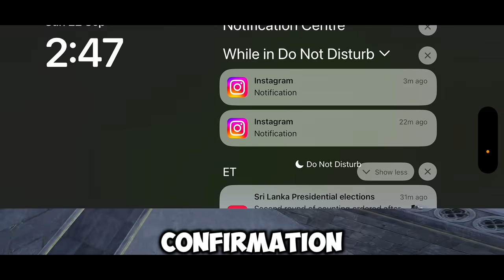PUBG Mobile & Lite Unban 2024: Real or Rumor? | PUBG Unban Date News | Samar Playz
PUBG Mobile unban in India – is it really happening in 2024? In this video, we dive deep into the latest rumors and leaks about PUBG Mobile and PUBG Lite making a comeback. With BGMI already dominating the scene, can PUBG Mobile even return? We’ll explore the facts behind these rumors, why PUBG Mobile was banned in the first place, and whether there’s any real chance of an unban in 2024.

PORTABLE FAN FOR GAMING

IPHONE CHARGING ADAPTER

KEYBOARD MOUSE

IPHONE 11

IPHONE 15 plus

Device : iphone11 ( 64 gb ) green , Iphone 15 Plus
Graphics : soft Smooth extreme
Earphone : apple wired
Secondary phone : redmi note 7
Editing software : kinemaster
Screen recorder : inbuild
thumbnail : me

Note : If you use a copyrighted work without the appropriate permission, you may be violating-or "infringing"-the owner's rights to that work. Infringing someone else's copyright may subject you to legal action.Instagram